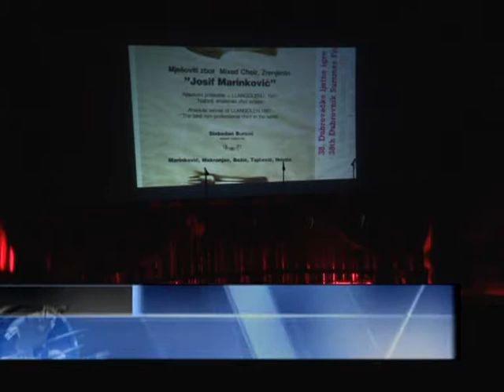HORSKI FESTIVAL SLOBODAN BURSAĆ